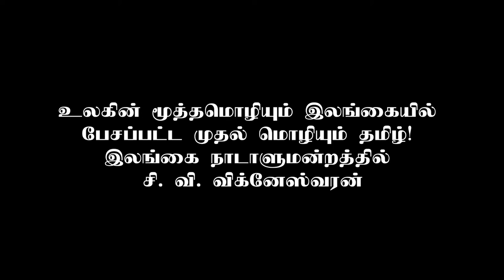C. V. Vigneshwaran Speech in SriLankan Parliament 2020 | விக்னேஷ்வரனின் நாடாளுமன்ற பேச்சு 2020